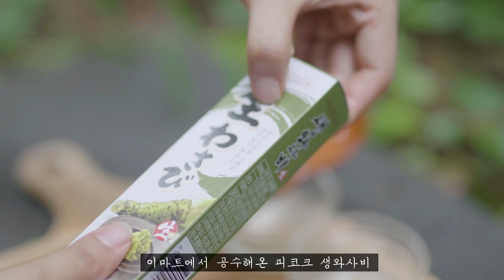삼겹살 수육 맛있게 삶는법~비법은 00에 퐁당! 겉은 바삭 속은 촉촉 끝내줘요~♥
맥주로 삼겹살 수육 만드는법
How to make boiled pork belly with beer

집에서 몸보신용으로 항상 먹는 맥주와 삼겹살!!
김빠진 맥주로 삼겹살 수육을 만들어보아요~
삼겹살 누린내도 제거되고
겉은 바삭 속은 촉촉한게 아주 맛있어서 기절해요~

* 참고사항
1. 와사비간장을 만들어 찍어먹으면 더욱 맛있지요.